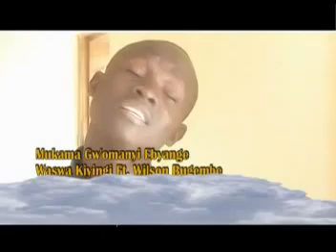MUKAMA GW'OMANYI EBYANGE===WASSWA KIYINGI Ft PR WILSON BUGEMBE